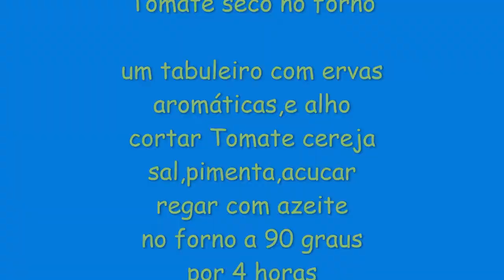Frango assado com salada de batatas e tomate seco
uma saborosa receita,com uma salada de batata,muito gostosa,e o frango comprado já grelhado,congelado,tambem muito bom, ás vezes compro este frango já preparado,é rápido e saboroso.